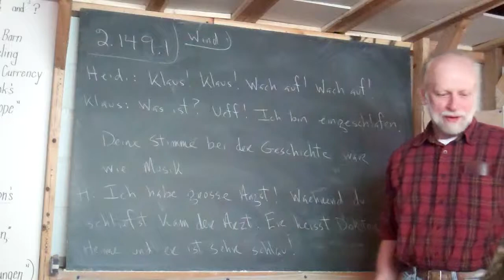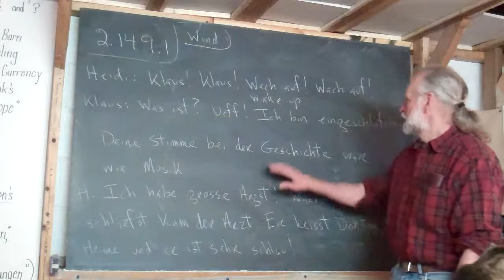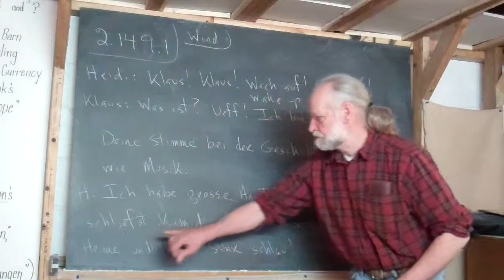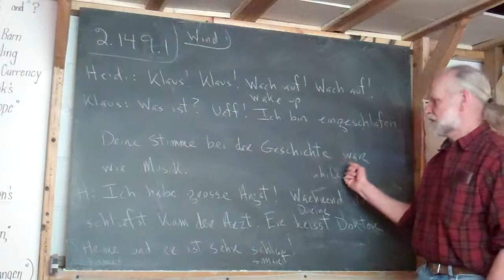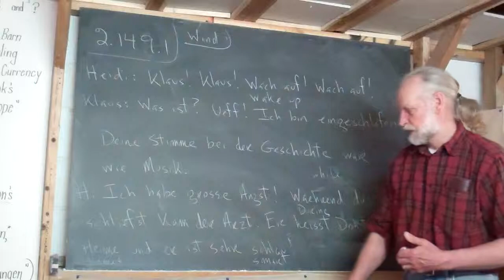2.149.1 Heidi is Afraid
Heidi find out that she has a VERY good doctor and that she is getting better, but that she is also in grave danger.